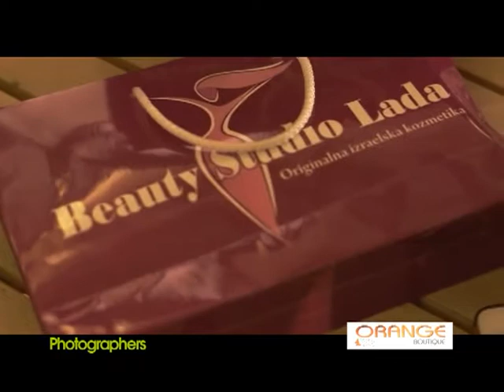Showroom, Photographers ,RTV Atlas, 27.12.2014.